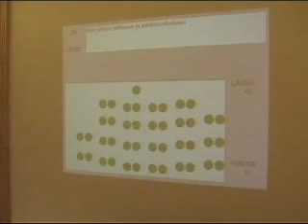Kaupunginvaltuuston kokous 18.4.2011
Takauksen myöntäminen Keski-Savon teollisuuskylä oy:lle/ Carelian Caviar oy hanke.
Oliko tahallista vai sattumaa, että juuri tärkeässä takausasian päätöksessä asiantuntijan ääni ei kuulunut mikrofonista valtuutetuille, mutta valtuutettujen äänet kyllä kuuluivat...

Kuvaus Laura Lehtolainen